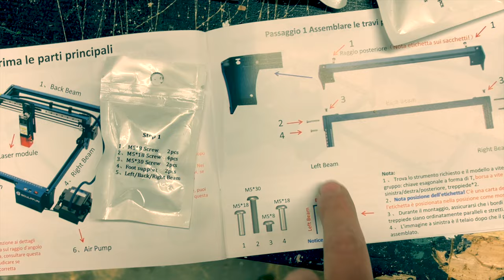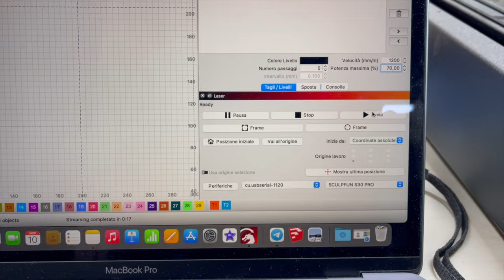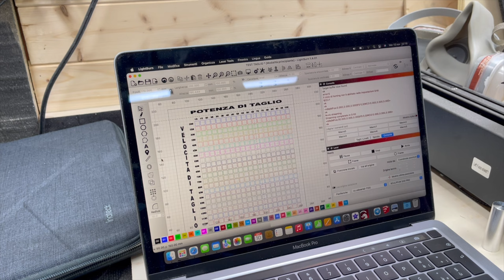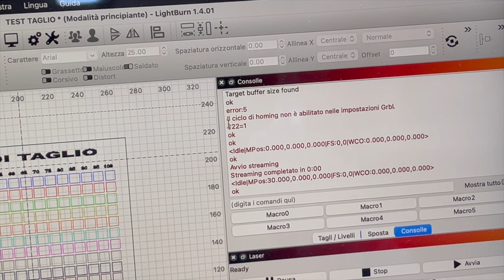Sculpfun S30 Pro - Laser Diodo - coupon sconto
In questo video testiamo il laser Sculpfun s30 PRO. Un laser da 10W con superficie utile di lavoro di 410x400mm.

Test di potenza è un file di Arcoraci Dino, Admin del gruppo Facebook "noi che usiamo Lightburn"